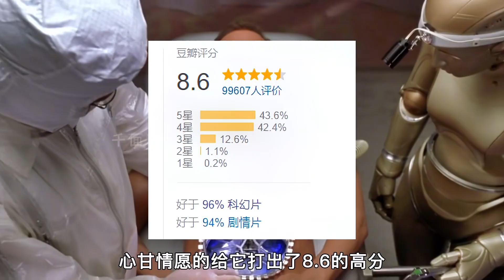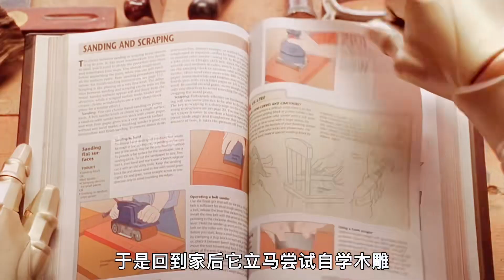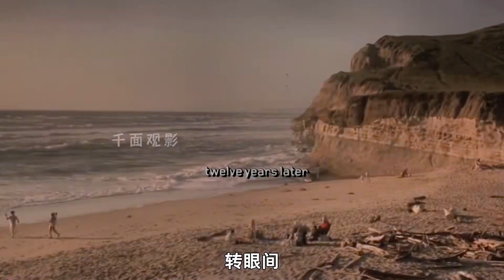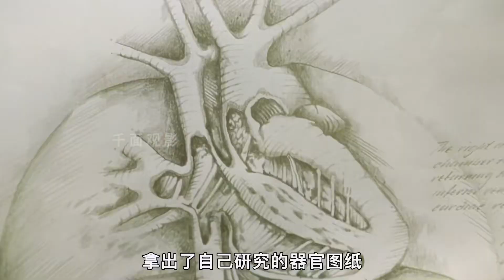這部讓無數人落淚的科幻片，憑什么還被一百萬人打出了8.6分？